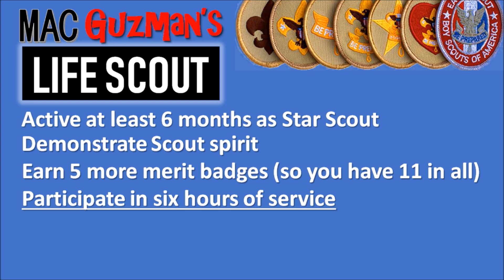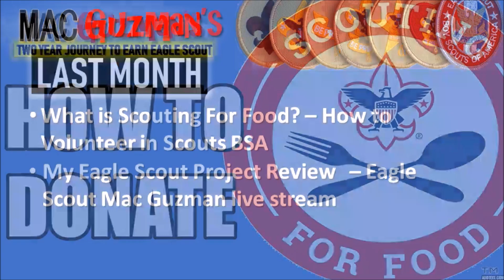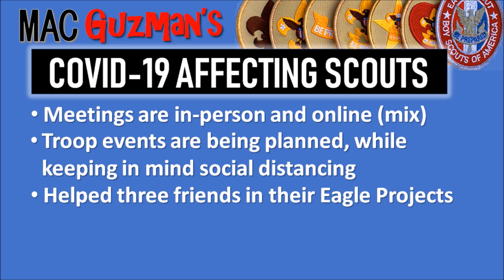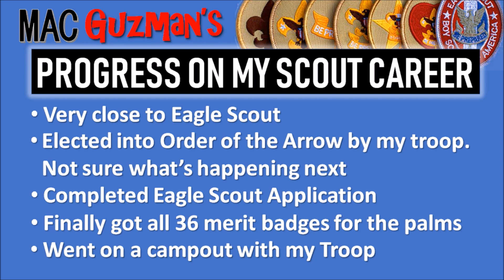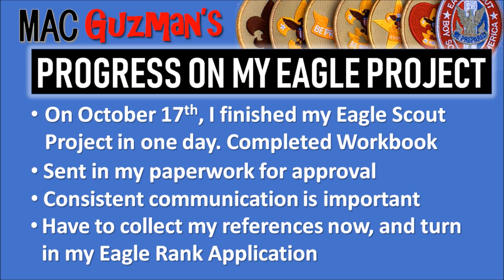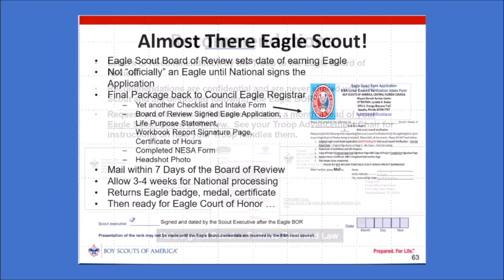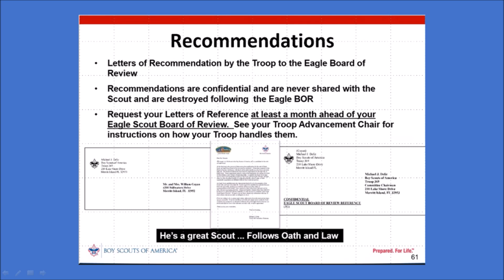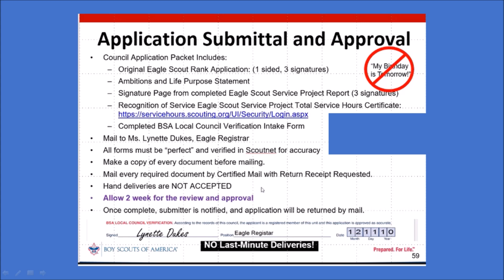Earn Eagle Scout in 2 years - November 2020 Mac Guzman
Hey guys, Mac Guzman here. I have less than a year left in Scouts! This month I explain how I am progressing in my scouting career while online, and I discuss my Eagle Scout Service Project. I talk about my merit badges that I have worked on and my election into Order of The Arrow.

As you know, in February 2019 I made a goal of earning Eagle Scout in 2 years (exactly 24 months). Here is an overview of my status in the new Scouts BSA:
  -  Rank: Star Scout at Camp La-No-Che and had my Board Of Review there
  -  Left old troop, and looking for a new one
  -  Elections have finished, so I was appointed for ASPL around December
  -  Became a Den Chief for my new Arrow Of Light Den
  -  Not in charge anymore, so I can focus on my scouting career
  -  Trained younger scouts to fill my shoes
  -  Appointed ASPL of my new troop
  -  Earned Life Scout
  -  13/13 eagle Merit Badges completed, and working on 8 more badges
  -  36/36 Merit Badges in total, enough for all 3 Eagle Palms
  - Completed Ambitions and Life's Purpose Statement
  - Submitted Eagle Rank Application

Merit Badges Completed:
- Scouting Heritage
- Home Repair
- Reading
- Salesmanship
- American Culture
- American Heritage

  6/7 Scout Ranks

  6/16 Leadership positions

  21/21 Merit Badges (MB)

Responsibilities of Assistant Senior Patrol Leader (ASPL)
  - Assists at troop meetings/activities when needed
  - Participate in most outings (not all)
  - Is assigned specific duties by SPL
  - Attends any troop function SPL is unable to
  - Helps with planning efforts, but not fully responsible, instead acting as support and help
  - Takes part in troop meetings, events, activities, and the annual program planning conference.
  - Usually delegated certain tasks by SPL
  - Officially the Troop Instructor, but I am almost asked to continue being ASPL

Finally completed the Personal Fitness Merit Badge

Currently actively working on 1 more optional Eagle Required Merit Badge:
- Hiking: 73%

- Pets: 75%
- Backpacking: 72%
- Mining in Society: 71%
- Salesmanship: 10%
- Home Repair: 42%
- Weather: 37%
Planning to start one Merit Badges:
  - Law

Rank in-progress
- Eagle (89%)

Leadership Positions:
- Assistant Senior Patrol Leader
- Senior Patrol Leader
- Instructor
- Patrol Leader
- Den Chief
- Quartermaster

I am ahead of schedule on earning my Eagle Scout Rank in less than two years.

Yours in Scouting -Mac Guzman

The Boy Scouts of America (BSA) includes Cub Scouts, Scouts BSA (formerly Boy Scouts), Venturing, Sea Scouts, and Exploring. The BSA has 2.4 million youth participants and nearly one million adult volunteers. For the first time in its 100+ year history, Boy Scouts is open to both young men and young women aged 11-17. The BSA National Council is classified by the IRS as a 501(c)3 non-profit and  qualifies as a charitable organization.

Scout Oath: "On my honor I will do my best to do my duty to God and my country and to obey the Scout Law; to help other people at all times; to keep myself physically strong, mentally awake, and morally straight."

Scout Law: "A Scout is trustworthy, loyal, helpful, friendly, courteous, kind, obedient, cheerful, thrifty, brave, clean, and reverent."

Outdoor Code: "As an american, I will do my best, to be clean in my outdoor manners, to be careful with fire, to be considerate in the outdoors, and be conservation minded"

Scout Mission: "The mission of the Boy Scouts of America is to prepare young people to make ethical and moral choices over their lifetimes by instilling in them the values of the Scout Oath and Scout Law."